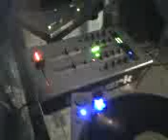dj logan (carlos)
pistenado y mezclando